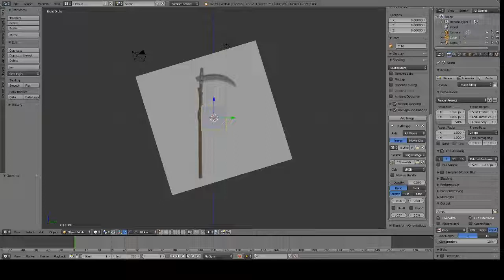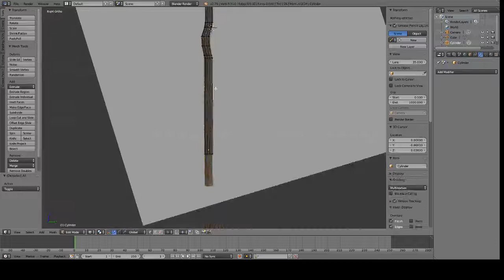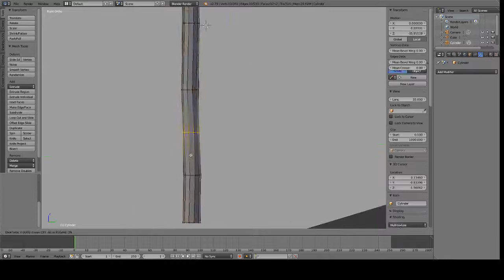Blender - Low Poly Weapon Timelapse| Scythe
Hello, I'm back with another time-lapse video. I modeled a weapon that's hard to spell.